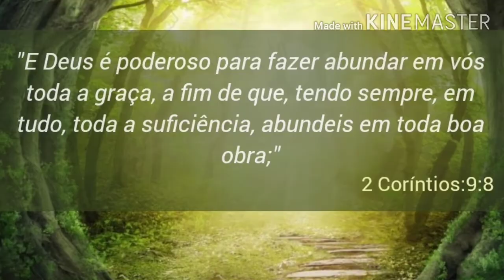Boa obra! Trailer do canal!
Este é o trailer do canal, criar coelhos, idéias de plantas, bem estar animal, animais de estimação para se ter em casa, casas da roça, vasos de cimento, flores, abitação e casinha para os bichinhos, reaprveitar garrafa pet e muito mais vídeos você vai encontrar aqui no canal!